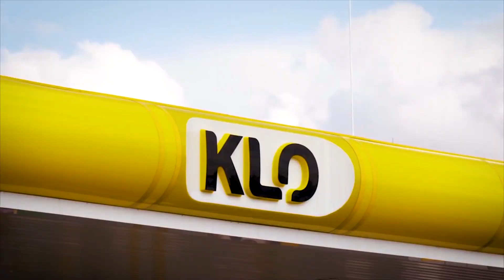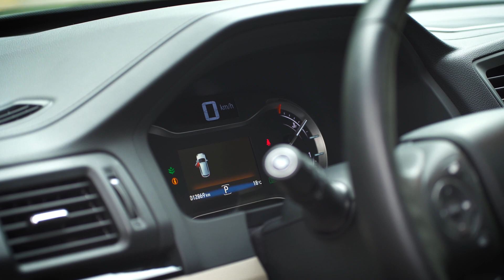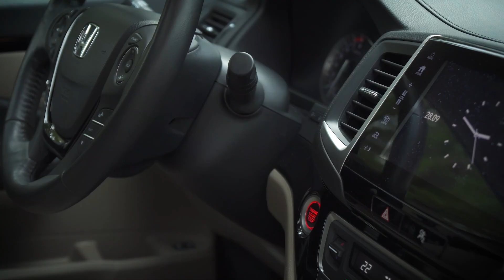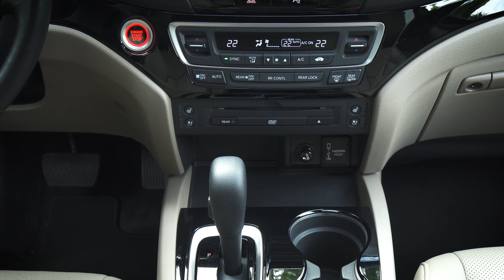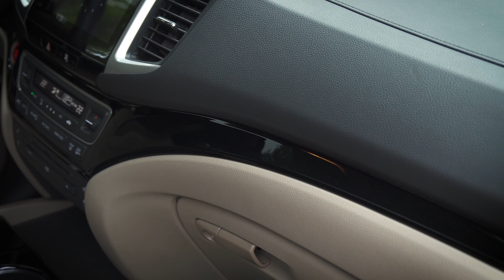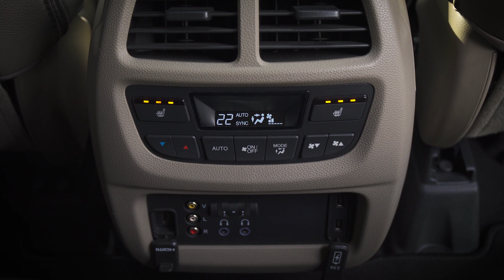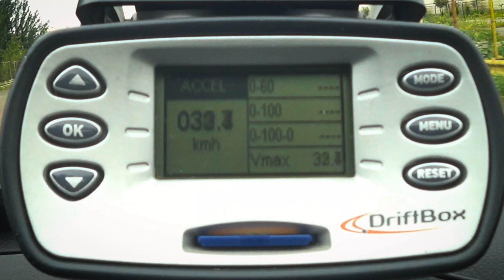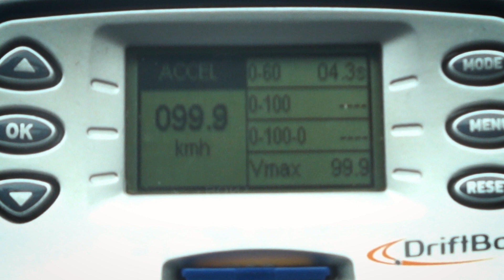Honda PILOT 2018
Большой японский SUV за понятные деньги? Берем сразу два или обсудим все "за" и "против"